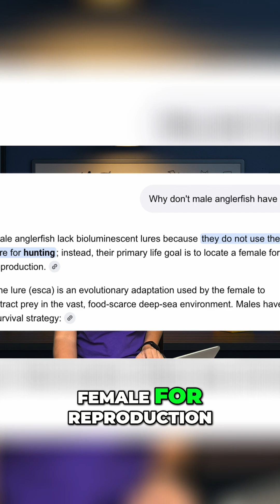There's a Little Problem with Baxter's Design...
Baxter awesome design in Hazbin Hotel seems to be based on an anglerfish, but there’s a small biological detail that doesn’t quite add up.. Let’s talk fish biology and why Baxter's design commits a Science Crime.